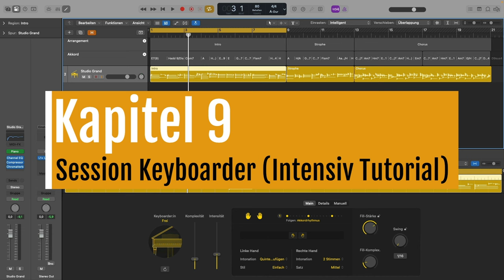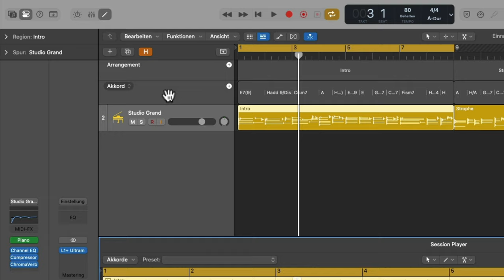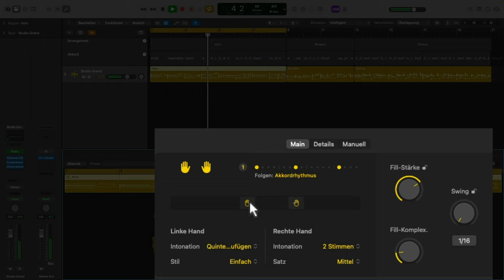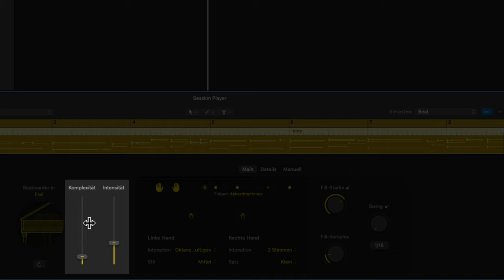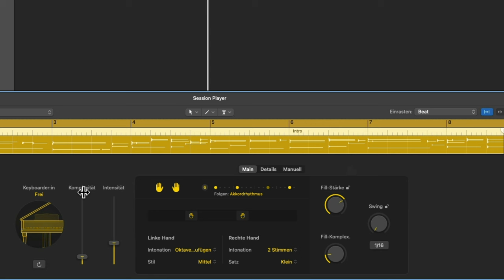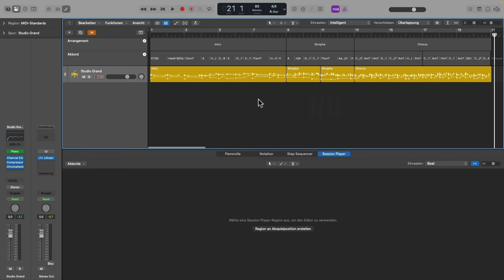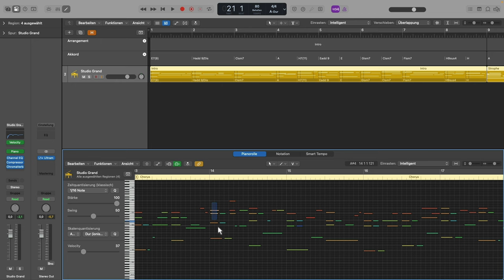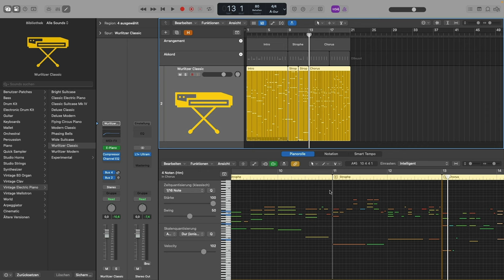Logic Pro 11 Update - Der neue Session Keyboarder (KOMPLETTES TUTORIAL)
Mit dem neuen Session Keyboard bekommst du im Logic Pro 11 Update einen virtuellen Co-Songwriter, der dir beim Songs arrangieren hilft. In diesem Tutorial zeige ich dir, auf deutsch ,wie du diesen Session Player optimal für deine Produktionen einsetzt.